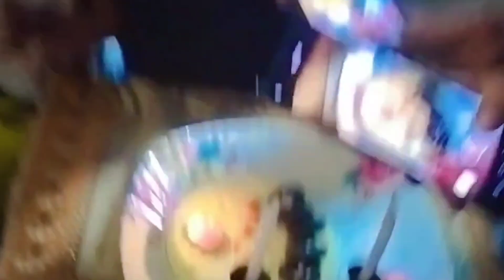mother day special masti with sisters